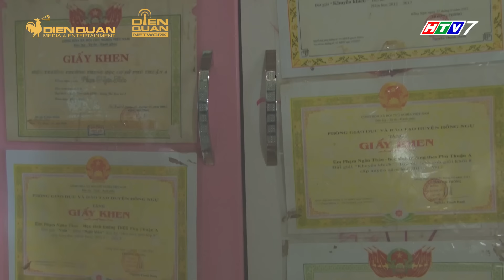Thách thức danh hài 6 | Tập 7 full: Cả gan trù dập hết thế giới, THÁNH SÚN thắng đậm 100 TRIỆU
"Thách Thức Danh Hài" TẬP 7 là sự xuất hiện của 6 thí sinh với những màu sắc riêng:
Thí sinh đầu tiên của tập là cặp đôi Quốc Đạt - Minh Nhật, Trường Giang và Trấn Thành đã có màn kết hợp cùng thị phạm cho cặp thí sinh này vô cùng hài hước.
Chàng trai Tuấn Anh chính là thí sinh thứ 2, thí sinh này đã có màn đầu tư đạo cụ hết sức hoành tráng và không ngại "tố" Trường Giang buôn rìu chặt chém.
Thí sinh tiếp theo là cặp đôi Thanh Duy - Hồng Điểm, cô gái gây ấn tượng với chiều cao và sự xinh đẹp của mình, khiến cả 2 giám khảo "xúi" đi thi hoa hậu gấp.
Tiết mục kế tiếp đến từ bộ 3 Nguyễn Quý - Huỳnh Thức Thức - Tiến Chiêu, 3 anh chàng nhanh chóng chiếm được thiện cảm từ giám khảo bởi sự mộc mạc và chân thành của mình.
Thí sinh cuối cùng của tập 7 là "Thánh Sún" - Ngân Thảo, với phần thi thực sự bùng nổ trên sân khấu cô gái này đã trở thành chủ nhân đầu tiên của giải thưởng 100 triệu đồng một cách hoàn toàn thuyết phục.
💌Thách Thức Danh Hài trân trọng cảm ơn thương hiệu Mirinda đã đồng hành cùng chương trình!
👉 "Thách thức danh hài" mùa 6 đã trở lại với sự góp mặt của bộ đôi Giám khảo Trấn Thành, Trường Giang và MC Ngô Kiến Huy cùng những thí sinh được tuyển chọn trên toàn quốc.
🏆 "Thách Thức Danh Hài" mùa 6 phát sóng lúc 20:35, thứ Tư hàng tuần trên kênh HTV7.